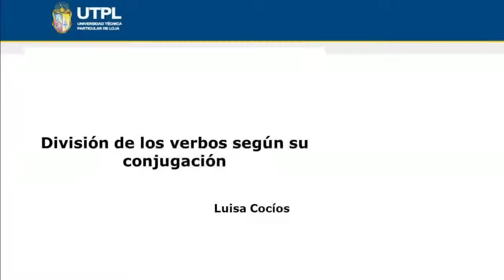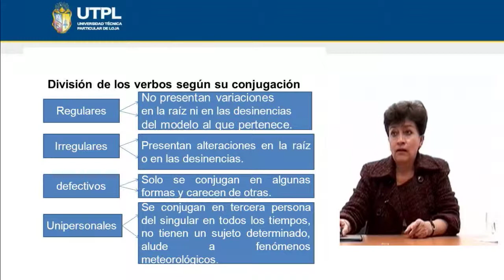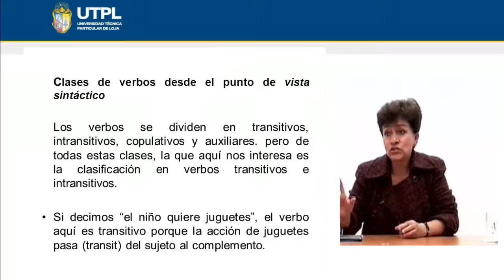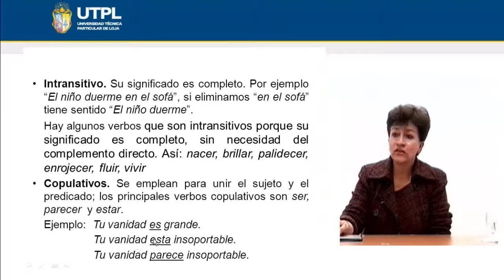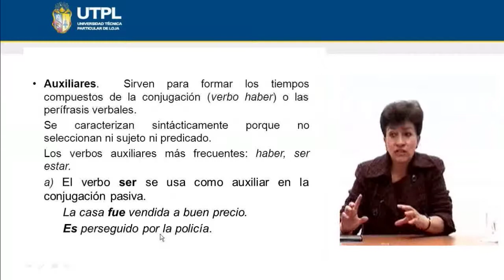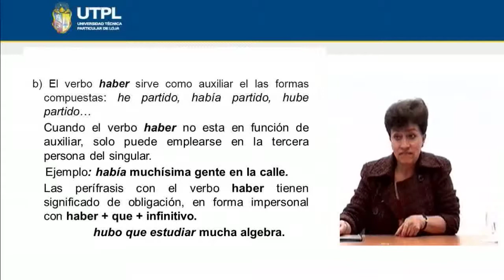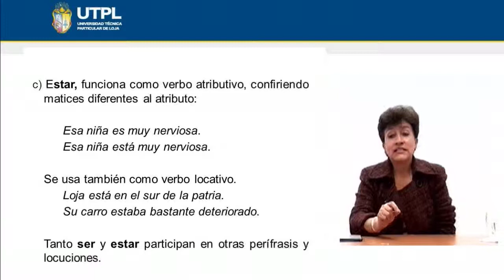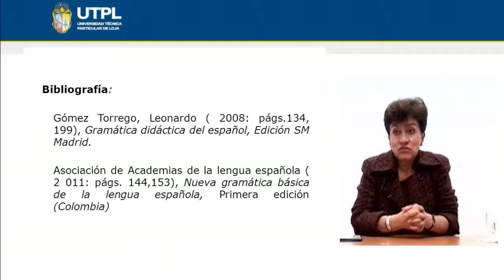UTPL DIVISIÓN DE LOS VERBOS SEGÚN SU CONJUGACIÓN [(CCEE LENGUA Y LITERATURA)(GRAMÁTICA II)]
Gramática II
Lengua y Literartura
Tema: División de los verbos según su conjugación
Ponente: Lic. Luisa Cocíos